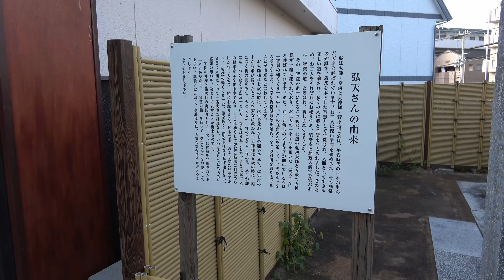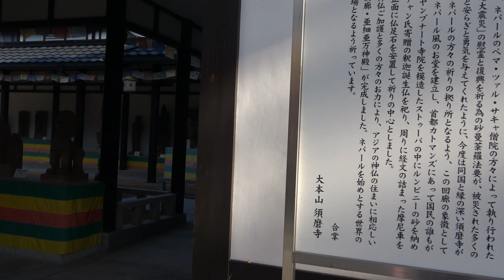4K【初詣 2024/神戸市 大本山 須磨寺/令和6年】1/5(金)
【須磨寺】

・撮影9:00～9:30頃まで (9:00 気温7.5℃  風速1m)

※垂水区・自宅 (8:00)出発～生田神社(13:00)/全徒歩

　　　　　他

他